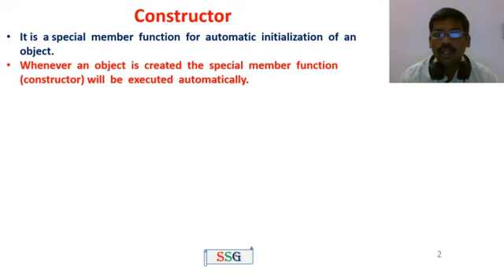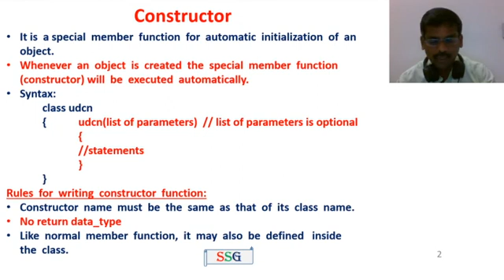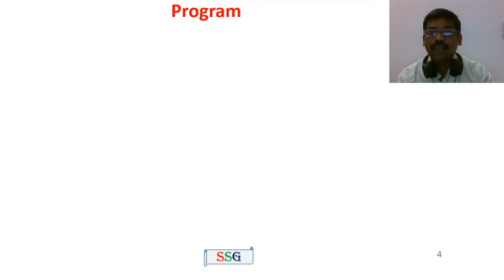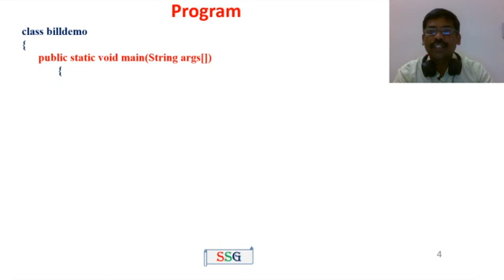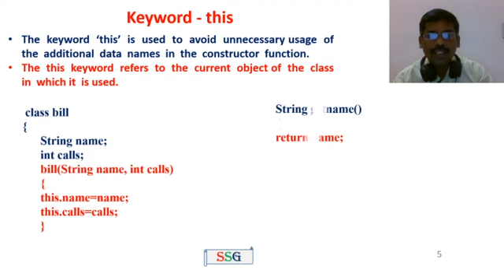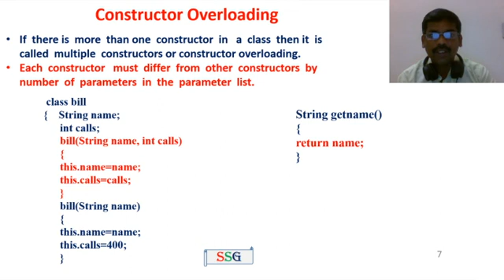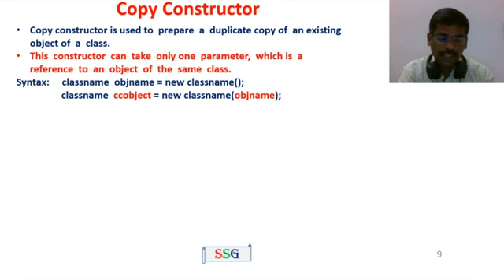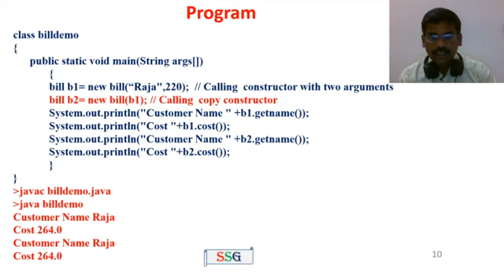Java | Constructor, overloading, copy constructor | Object Oriented Programming | Tamil | 18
This video explains the syntax and definition of constructor,
constructor overloading and copy constructor with programs.